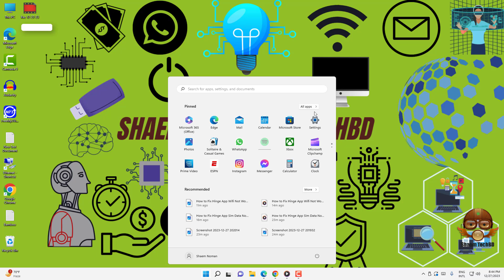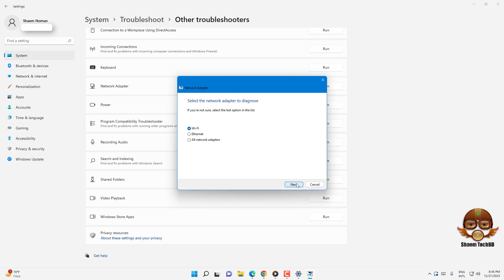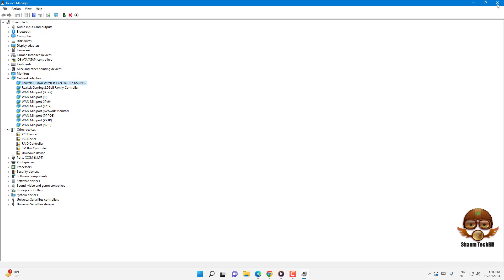How to Fix Wi-Fi Showing Limited Access on Windows 11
Your Quary-
windows 11
windows themes
themes
best windows themes
dark theme
How do I fix limited access to my Wi-Fi?
How to resolve no internet access problem in Wi-Fi in Windows 11?
Why does my Wi-Fi say limited on my laptop?
How do I bypass Wi-Fi restrictions on Windows 11?